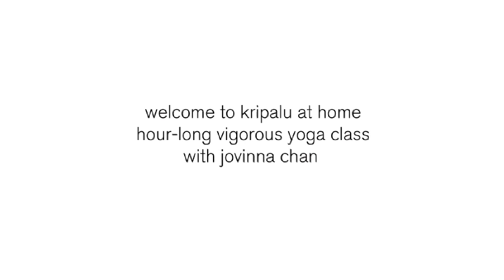Vigorous Kripalu Yoga Class with Jovinna Chan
Join Kripalu Yoga teacher Jovinna Chan as she leads you through an hour-long vigorous class.

This class calls for a block and—especially if your knees are sensitive—a blanket. This is a physically challenging practice that develops strength and endurance, and includes arm balances, optional postures, and some play.

The intention of Kripalu Yoga is to cultivate an internal meditative experience while stretching and recharging the body. Visit kripalu.org for a complete listing of our yoga classes and teacher trainings.